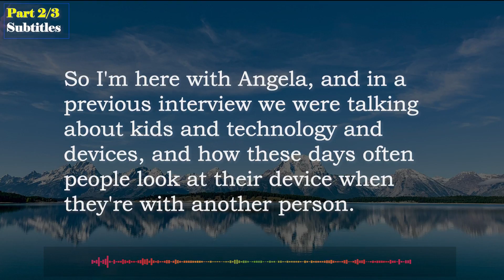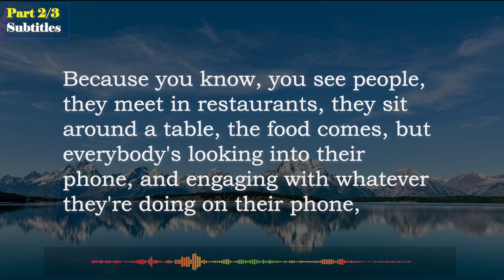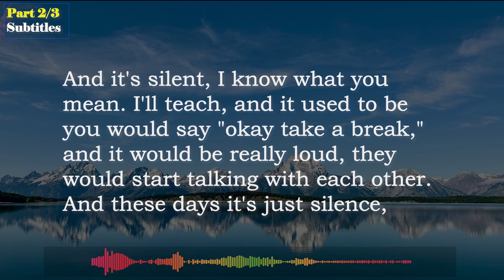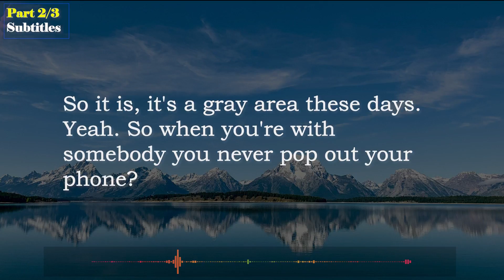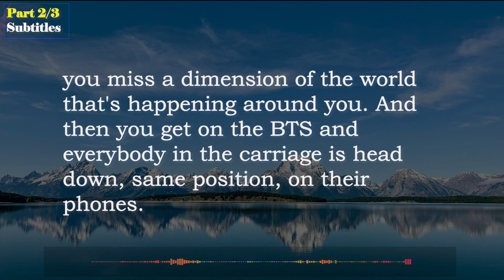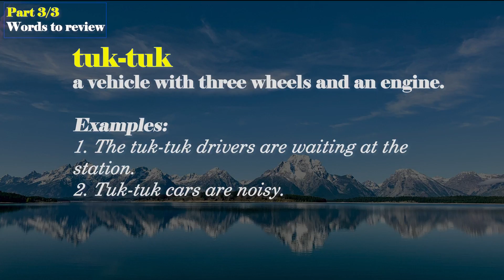Learn English to Go to America. 學英語去美國 Episode 3 of [10 minutes series]. Intermediate 5 level.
This article is an episode of the "10 minutes series", based on everyday American conversations about phone manners. Practical listening and speaking, authentic daily conversations, exclusive and unique up-to-date materials, authentic English experience. The article is divided into 3 parts, namely self-listening practice, reading with subtitles and key vocabulary learning.
00:00 Introduction
00:15 Part 1 Listen by yourself
04:30 Part 2 Listen with subtitles
08:46 Part 3 Words you need to learn